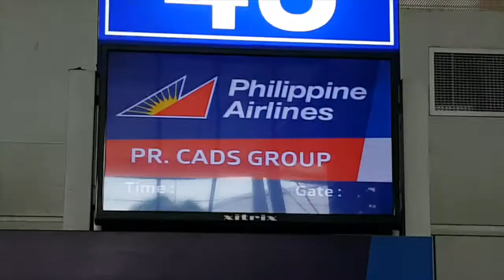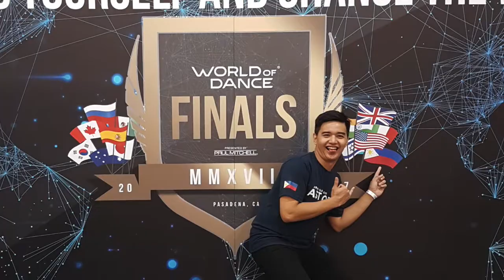World of Dance Experience - Anton Fausto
Here’s our WOD journey in Pasadena last July, 2017! It’s been three weeks since the competition yet I still feel the love and passion our amazing team shared on that stage.

I went on the trip hoping to capture the entire adventure but due to laziness and old GoPro batteries…I didn’t really succeed. So with the help of the Skwod Telegram chat videos, some instagram stories and my trusty Android, I came up with this! I hope you all enjoy my Jason Magbanua efforts hahaha